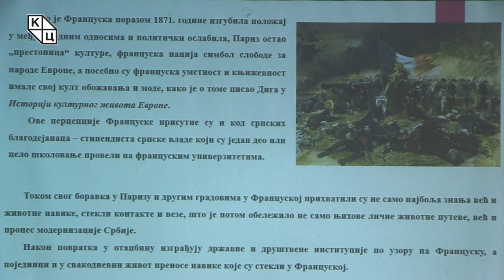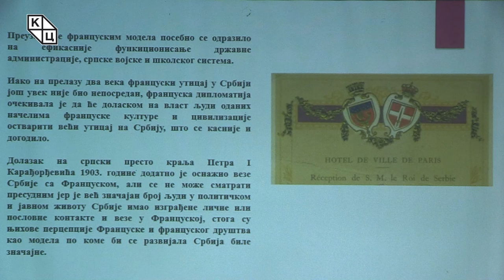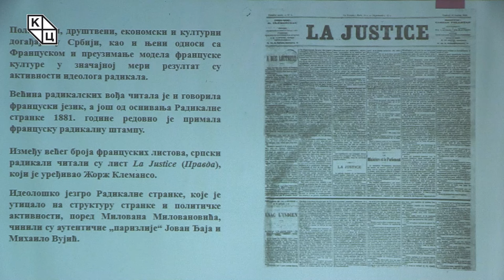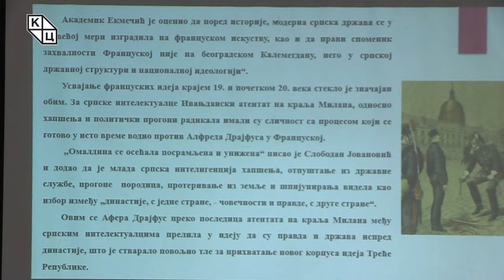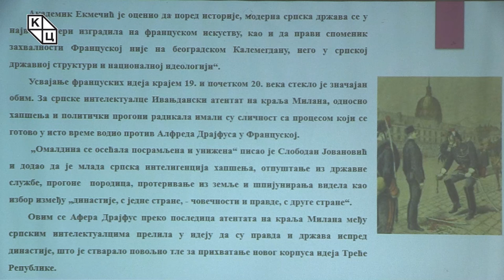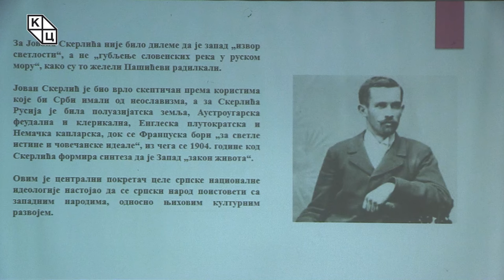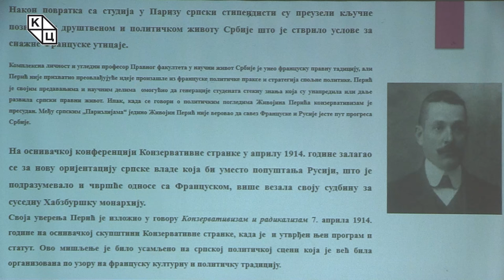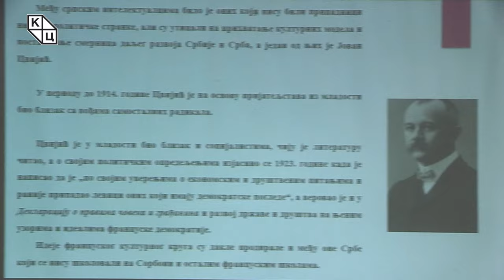др Александрa Колаковић - „Француски модел државе и друштва: перспектива српских интелектуалаца“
Предавање др Александре Колаковић на тему „Француски модел државе и друштва: перспектива српских интелектуалаца на прелазу из 19. у 20. век (први део)“ (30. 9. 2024)

У јавности је већ познато да су се многи српски интелектуалци школовали у Француској, као и да су након повратка имали важна места у држави и друштву. Иако се углавном мисли на Србе из међуратног периода, чињеница је да је један део „Паризлија“ и пре Великог рата већ утицао на прихватање француских модела функционисања државе и друштва у Краљевини Србији. Париз је остао престоница културе, а француска нација симбол слободе за народе Европе. Посебно су француска уметност и књижевност имале свој култ обожавања. Српски студенти и интелектуалци тог времена током свог боравка у Паризу и другим градовима у Француској, прихватили су не само најбоља знања већ и животне навике, стекли контакте и везе, што је потом обележило не само њихове личне животне путеве, већ и процес модернизације Србије. Након повратка у отаџбину градили су државне и друштвене институције по узору на Француску, а у свакодневни живот преносили навике стечене у тој земљи. Идеје француског културног круга тако су продирале и међу оне Србе који се нису школовали на Сорбони и другим француским школама.